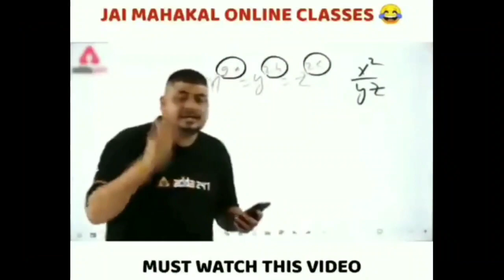Granny chapter 2 door escape